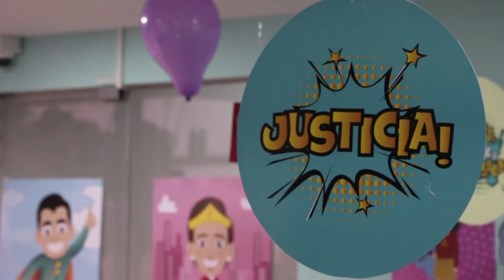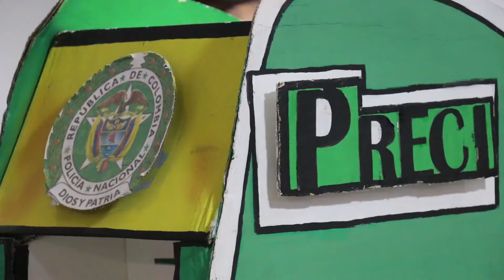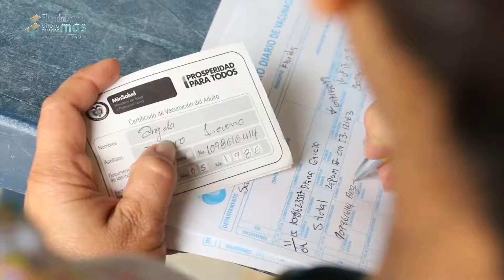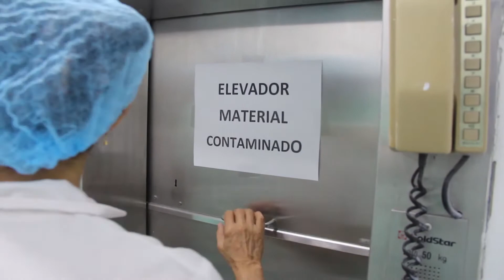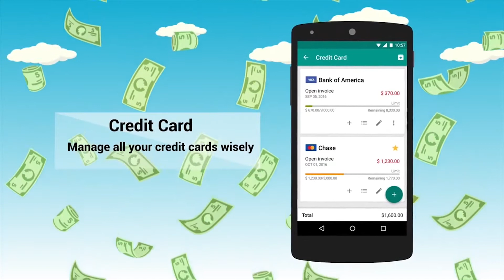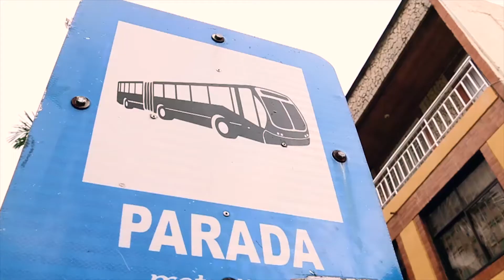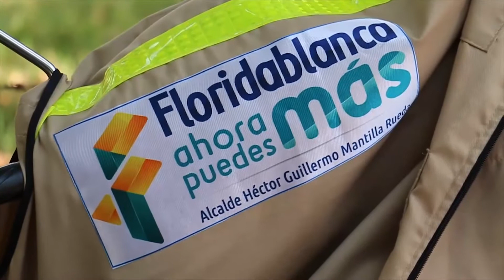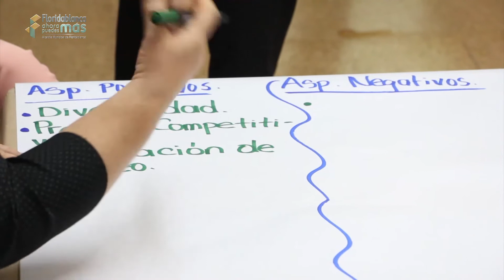Floridablanca ahora puedes más - Capitulo #108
Bienvenidos a Floridablanca ahora puedes más, el programa institucional de la alcaldía y lo podrás ver todos los domingos 7:30 de la noche por el canal TRO, donde encontraras la mejor información del municipio.